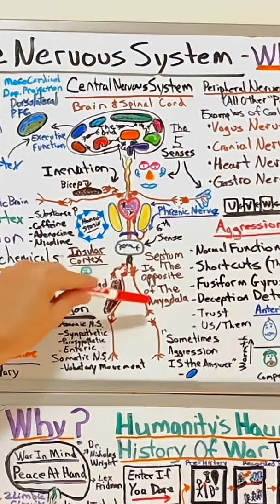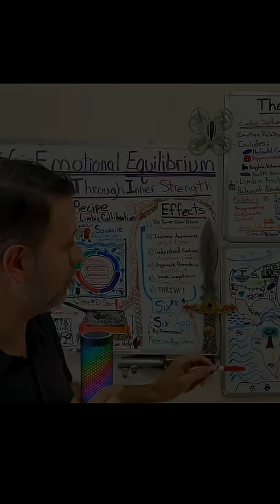How To Tune Your Emotional Physiology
This video is about How To Tune Your Emotional Physiology